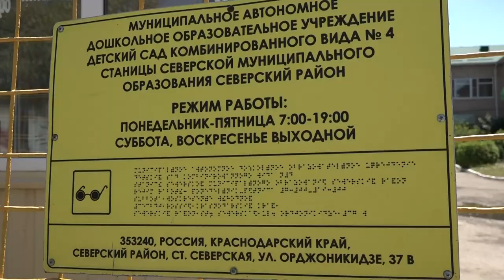В детском саду № 4 станицы Северской начали установку водонагревателей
На эти цели из муниципального бюджета выделили около  900 тысяч рублей. С 27 июня подрядчик приступил к работам и начал монтаж водонагревателей, электропроводки и водоснабжения.
Все выпуски новостей смотрите на нашем YouTube канале:
ТРК Атаман.